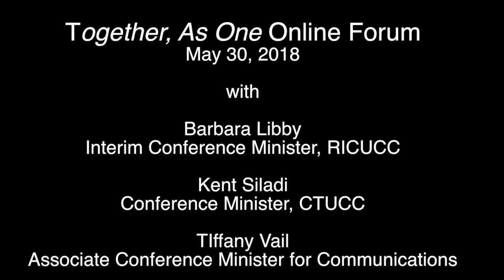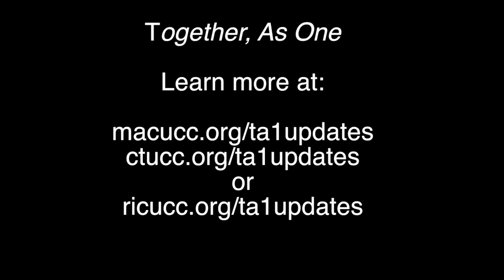Together As One Online Forum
Recorded May 30, 2018. With Barbara Libby, Kent Siladi and Tiffany Vail.